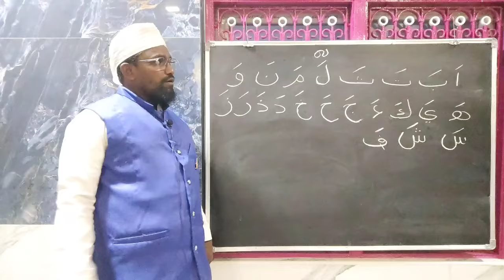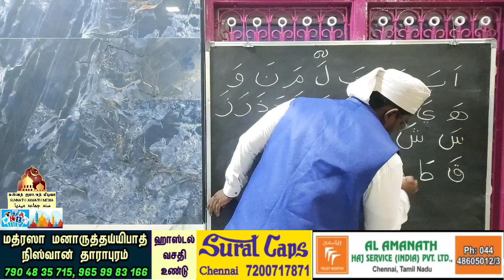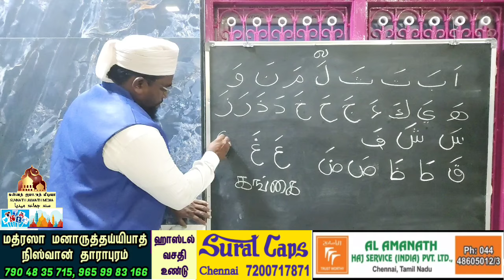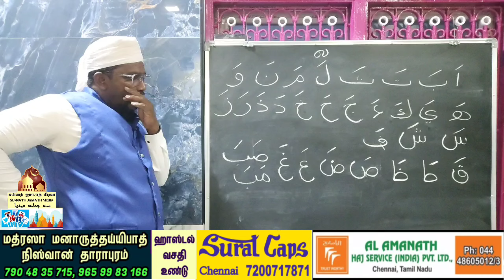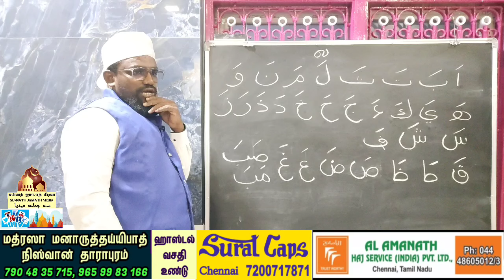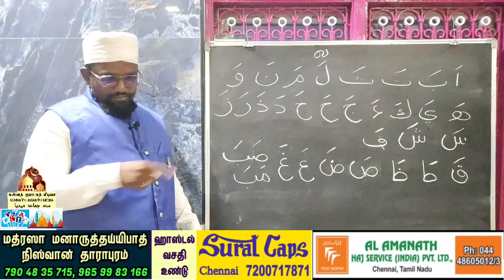வகுப்பு எண் -10 | 100 நாட்களில் திருக்குர்ஆன் ஓத மாடர்ன் கிளாஸ்